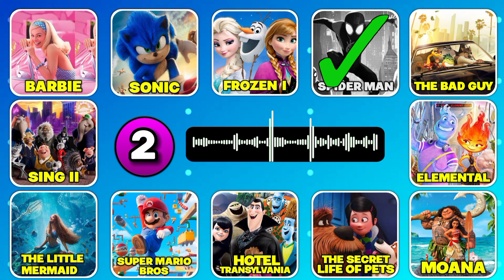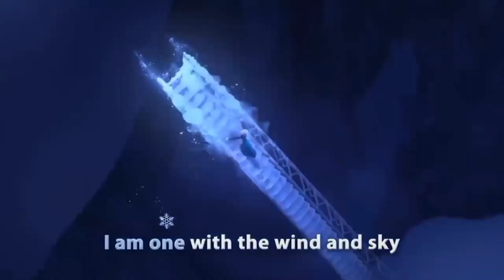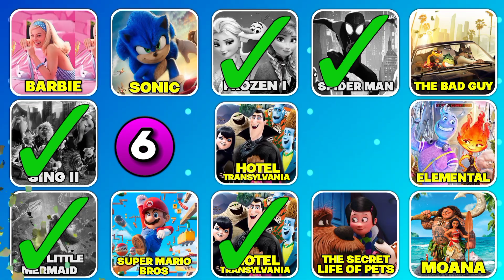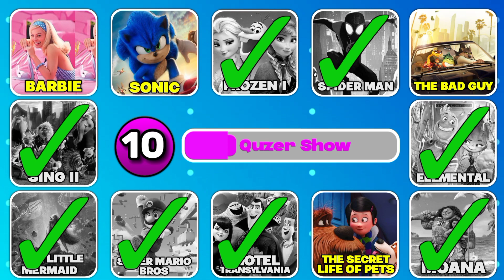Can you Guess The Movie By SONG? 🎵 🍿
Can you Guess The Movie By SONG? , Sonic , Super Mario, Little Mermaid , Spider man